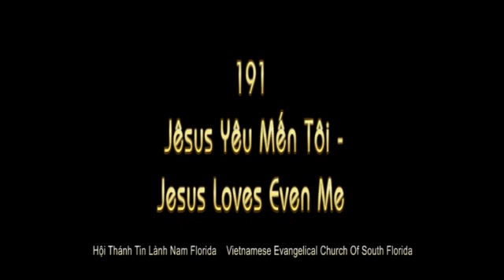191 jesus yeu men toi Jesus Loves Even Me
191 Jêsus Yêu Mến Tôi -Jesus Loves Even Me
Hội Thánh Tin Lành Nam Florida Vietnamese Evangelical Church Of South Florida